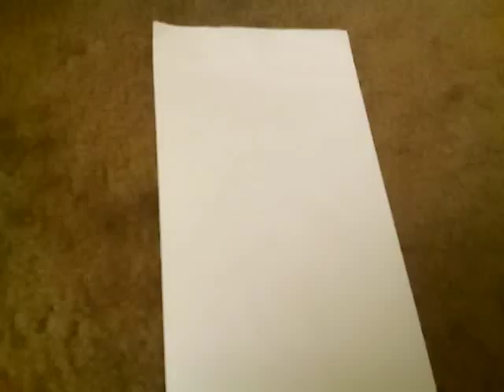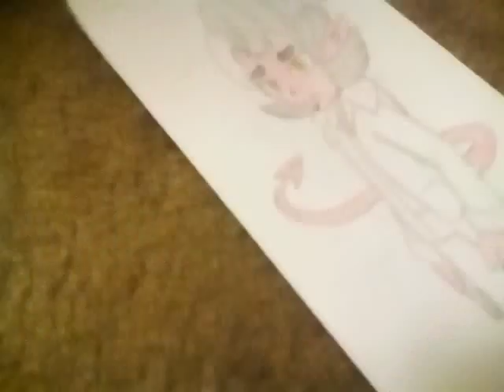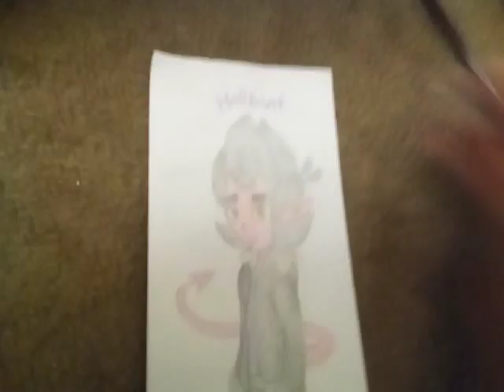Hellbent SpeedDraw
I drew Hellbent from Planet Dolan.

"Hellbent" by Mystery Skulls
*I obviously don't own music or the original design of hellbent*